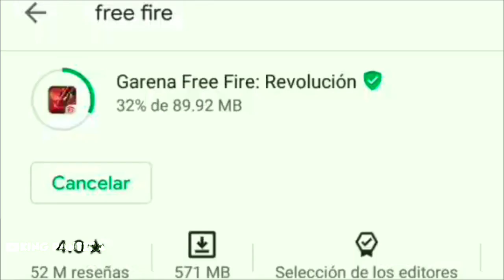Tu también puedes lograr esto 🖤